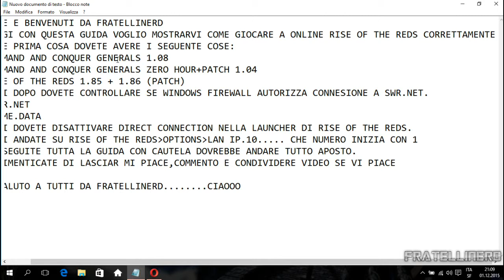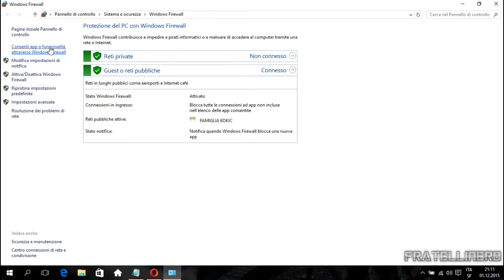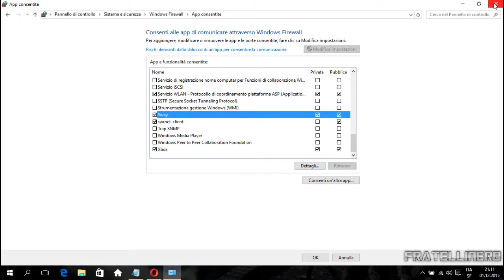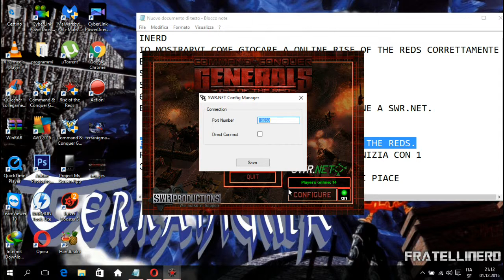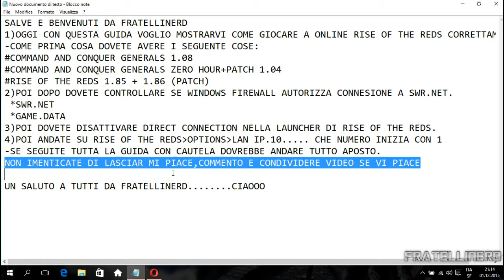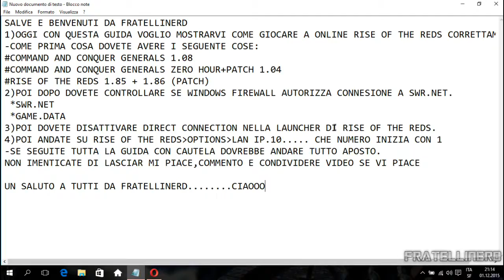Come attivare Rise of the Reds SWR.NET Multiplayer correttamente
Video Guida su Come attivare SWR.NET multiplayer corettamente
Link per scaricare Rise of the Reds Versione full 1..85: